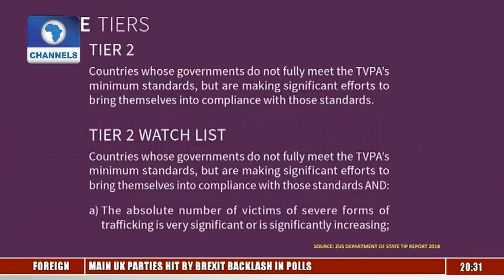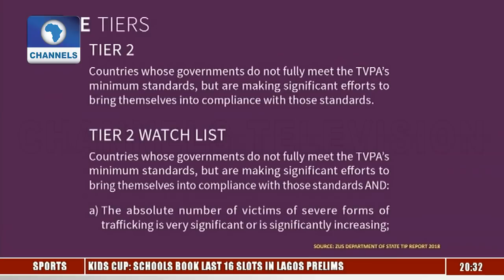Human Trafficking: NAPTIP Boss Emphasises Importance Of Airport, Border Security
The National Agency for the Prohibition of Trafficking in Persons (NAPTIP) has explained why it is important for its officials to be present at Nigeria’s airport and borders.

NAPTIP Director-General, Julie Okah-Donli, said this during her appearance on the latest episode of Channels Television’s Hard Copy which aired on Friday.

Okah-Donli, who alleged that NAPTIP officials were not allowed at the airports and borders, stressed that their presence would go a long way in tackling the menace of human trafficking and other related crimes.

According to her, the purported refusal was attributed to the Ease of Doing Business which the authorities claimed would be affected by the presence of the officials of the agency.